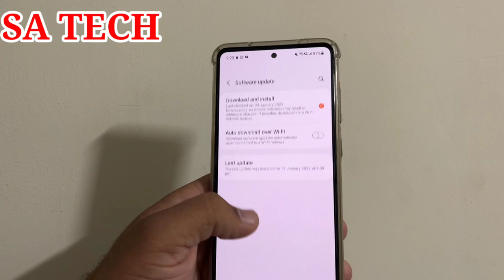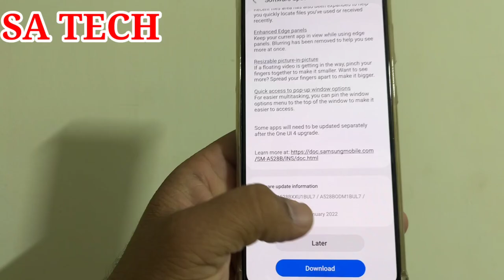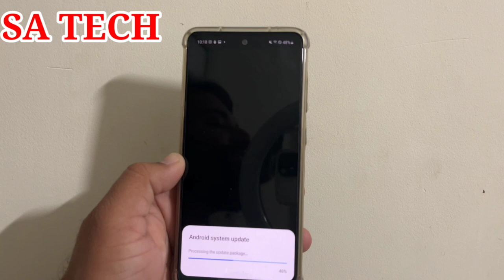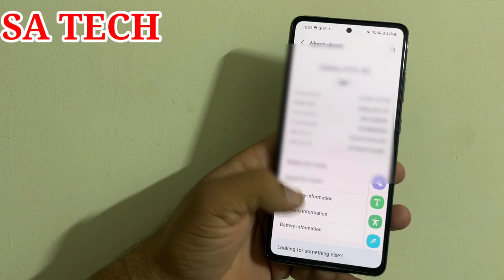Samsung A52s 5g Get Android 12 Update, Samsung Galaxy A52S Get Officially One Ui 4.0 Update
In this Video I Describe About Samsung A52s 5g get Android 12 Update